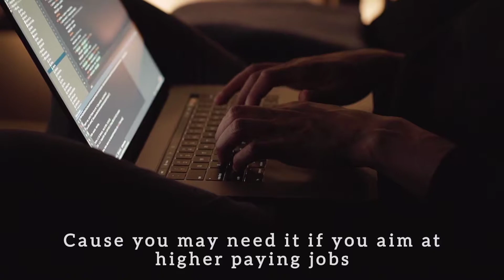5 Things I Wish I Knew before coming to the Middle East from Uganda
In this video I point out the five skills people planning to come to Middle East countries need before coming, wether from Uganda or other parts of the world as long as their motive is getting employed in Middle east. It is on record that middle east gives room to unskilled workers all over the world and  moulds them into skilled employees,however it is of advantage to plan your travel when you have a few basic skills as a starter that can give employers morale to give you the job. @ugtv1thepearlofafrica

5 things I Wish I knew before coming to the middle East from Uganda | Skills needed to work in Dubai,middle east consultation,jobs in Dubai, jobs in Middle east,Jobs in Uganda, kadaamatv Uganda, Ugandans in diaspora, UGANDANS in Saudi Arabia, how to easily get a job in Dubai, how to easily get a job in Saudi Arabia, how to easily get a job in MIDDLE EAST, what can I do to get a job in Dubai, driving jobs in Middle east, data entrant jobs in Middle East, Kenyans in middle east, Africans in middle east, jobs in abudhabi, jobs in Qatar. @BOBIWINETheGhettoPresident @EddyKenzo @TeamChameleoneOfficial @KansiimeAnneEntertainer